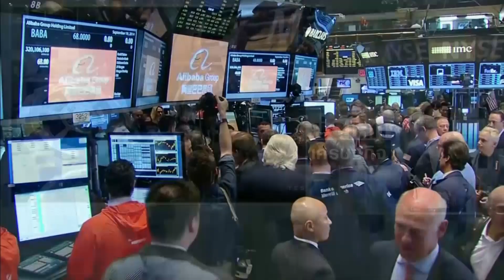มหาเศรษฐีโลกมั่งคั่งมากขึ้นช่วง Covid : ย่อโลกเศรษฐกิจ 8 ต.ค.63